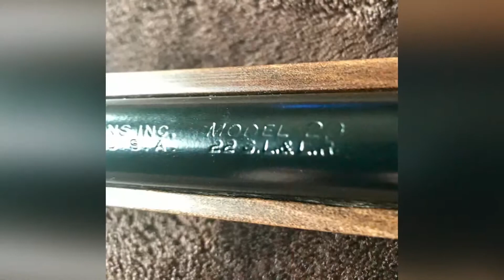Mossberg Model 20, .22LR Restoration (Slideshow)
This 1930s Mossberg Model 20 is a single shot .22LR is owned by my father in law, and it belonged to his father. A lot of memories throughout those generations. I’m not a professional firearms restorer, but I know enough to get myself in trouble. Seriously though, this rifle was in very rough condition, but I saw potential upon cleaning the bore of the barrel, revealing shiny and almost perfect rifling. A good place to start. The stain is dark walnut and finished with hand rubbed tung oil. I believe the wood is beechwood, but I’m no expert. Lots of polishing work went into the aged action, bolt and trigger. The barrel and other parts were finished in cerakote style paint, by request of my father in law. The finish came out beyond my expectations and does not really detract at all from the aesthetics of the rifle. Finishing touches include small details, like brass screws, and like I said, lots of polishing! Worth it, not for what the rifle is worth monetarily, but for what it is worth sentimentally. Hopefully she’ll be around for another eighty years! 🇺🇸